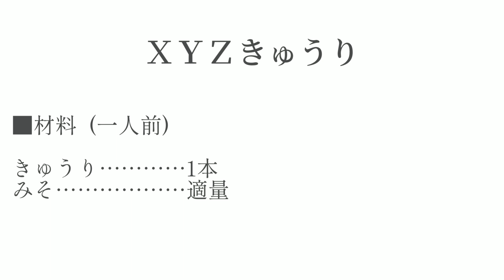【超簡単！GLAYメシ】XYZきゅうりの作り方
新潟GLAYERの料理人「なか」がお届けする、レシピ動画です。
今までありそうでなかった、GLAYに関連した料理を紹介していきますよ。
SNS映えすること間違いなし！
ぜひマネして作ってみてくださいね。
GLAYの音楽を聴きながら作ってもらえたら嬉しいです(^^)

記念すべき第1回は、こちら！

「XYZきゅうり」

材料(一人前)
・きゅうり…1本
・みそ…適量

おかずのもう一品に。
ビールのお供に。
パーティーでのひとネタに…。

BGM
●Let's create it! / Teada
●ごはんできそうな時のテーマ / つかスタジオ